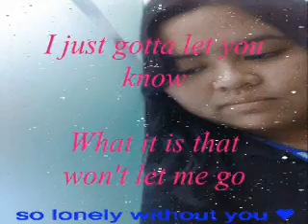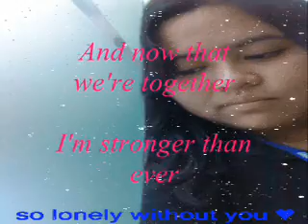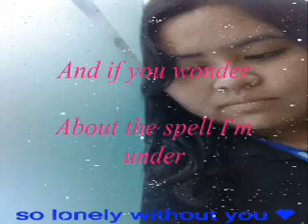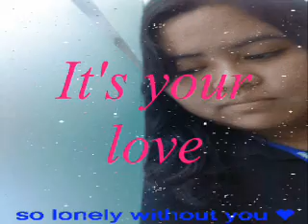it's your love by tim mcgraw and faith hill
IT'S YOUR LOVE (TIM MCGRAW WITH FAITH HILL) LYRICS are the property of the respective authors, artists and labels.